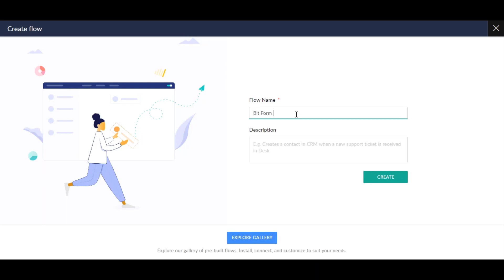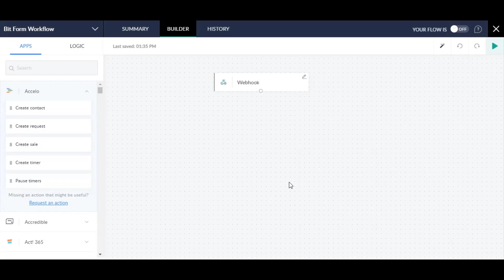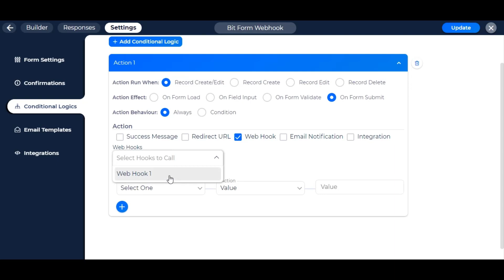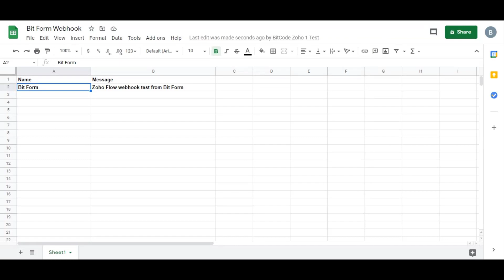Zoho Flow Integration With WordPress Form Using Webhook - Bit Form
This video will demonstrate how you will use webhooks to send data through Zoho Flow by Bit Form.

1. At first, select any existing form or create any form to use the webhook.
2. Now, go to the Zoho Flow dashboard & click on  'Create flow'.
3. After creating a new flow, select webhook.
4. You have to choose the format "Form Data".
5. Now copy the auto-generated URL to connect Bit Form with Zoho Flow & follow the below path:
Go to form settings ~ Confirmations ~ Webhooks ~ create a new webhook (if not any) ~ paste the URL on 'Link' ~ Choose the method "POST" ~ add URL parameter as key & value pair.
6. Now, click on "Test Webhook" to test if the webhook is connected to Flow or not. If the connection is successful, you will see the created field names.
7. Now, add the module you want to integrate with Bit Form. Here we have chosen Google Sheet.
8. Set any action that will be performed on the sheet & configure it. Select the spreadsheet & sheet name you have already created on your google sheet account.
9. In the value section, select the names you have made for the initial test. Now, activate the webhook to work with google sheet.
10. But you have to remember that how many webhooks you have created on BitForm. For the multiple webhooks, you have to set conditions logic to run webhooks properly. Select your desired webhooks and test them on Bit Form.